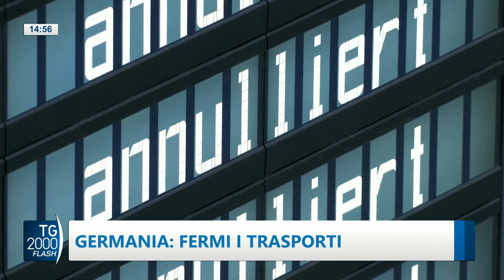TG2000, 27 marzo 2023 – Ore 14.55